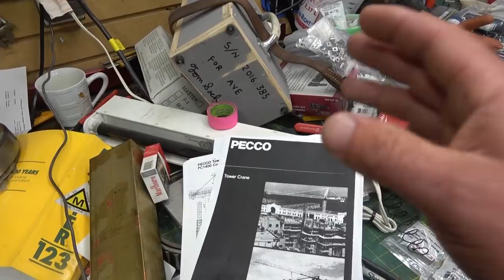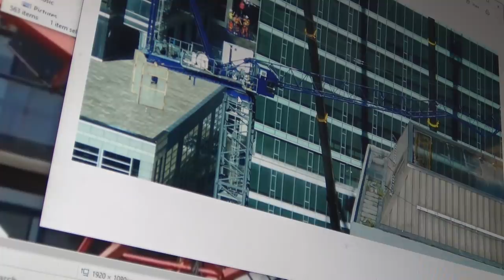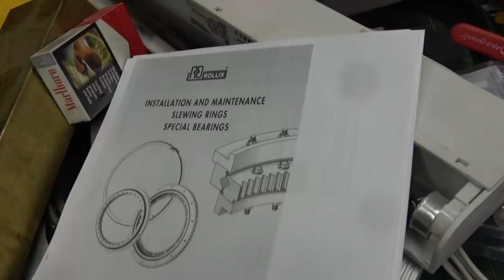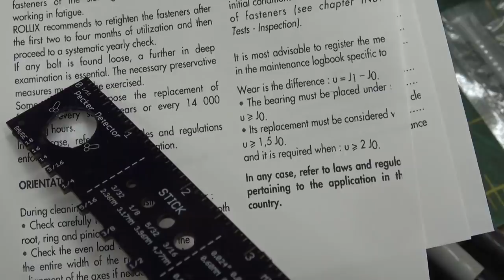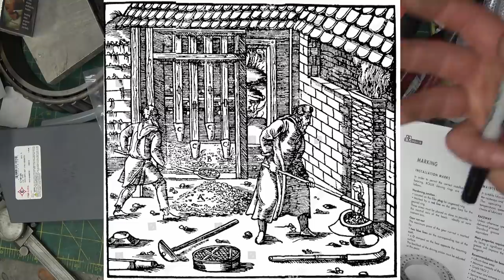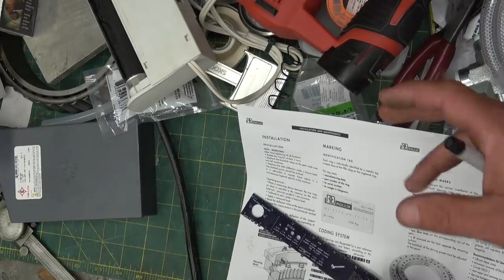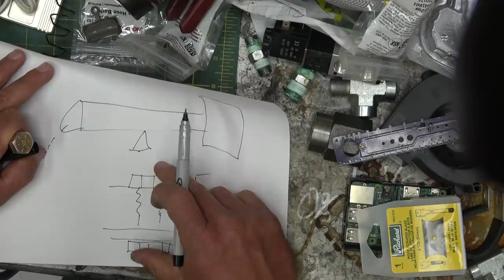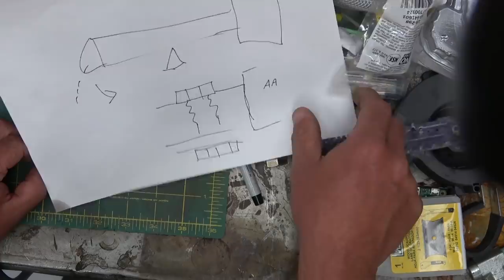This is happening too often | 2 Cranes Collapse in Toronto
Armchair sleuthing as to why two cranes collapsed.